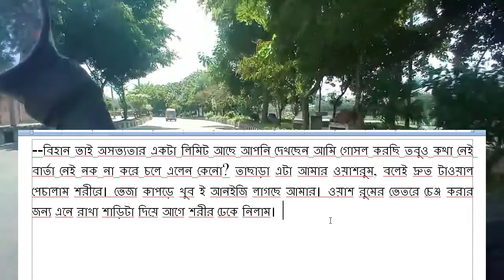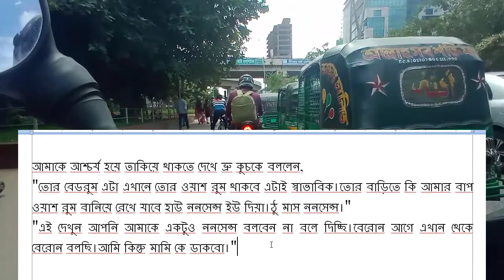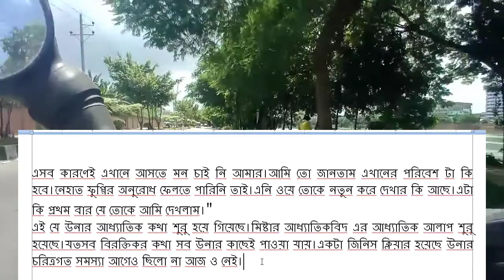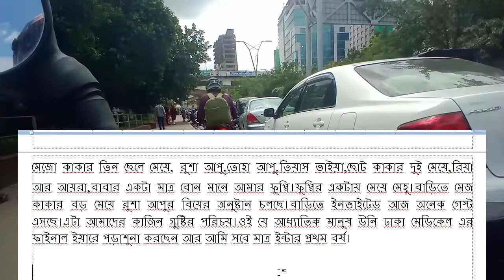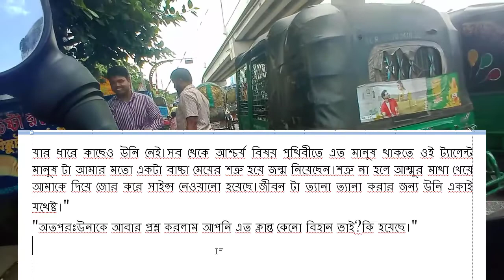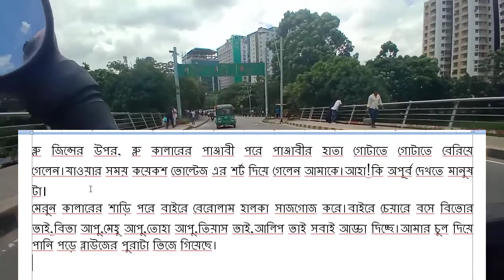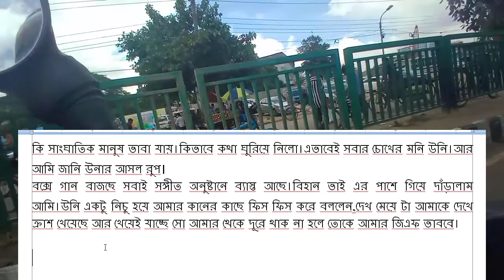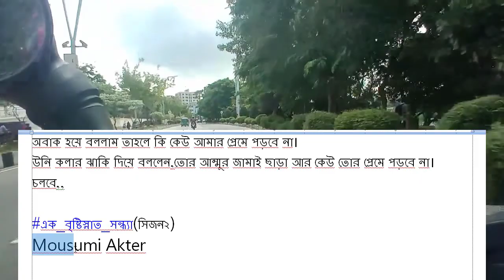এক বৃষ্টিস্নাত সন্ধ্যা (১ পর্ব) লেখিকাঃ Mousumi Akter । রোমান্টিক ভালবাসার গল্প ।। love story bd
এক_বৃষ্টিস্নাত_সন্ধ্যা সিজান-2 সকল পর্ব
লেখিকাঃ Mousumi Akter

এক বৃষ্টিস্নাত সন্ধ্যা ১ পর্বলেখিকাঃ Mousumi Akter । রোমান্টিক ভালবাসার গল্প

অসমাপ্ত ভালোবাসা
আবেগি মন
Sager Golpo, Nil's Diary, নিলস ডায়েরী, বিষাক্ত ফুলের আসক্তি, বিষাক্ত ফুলের আসক্তি গল্প, golpo poka, golpo poka love story, রোমান্টিক ভালোবাসার গল্প,
নিয়মিত ভালোবাসার সব বাছাই করা রোমান্টিক গল্প পেতে সব সময় আমাদের সাথেই থাকুন।